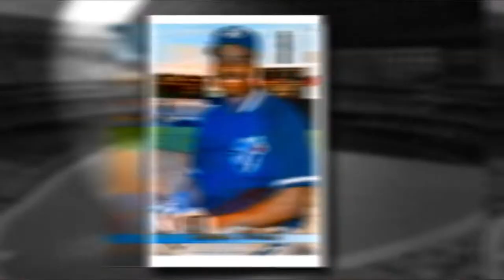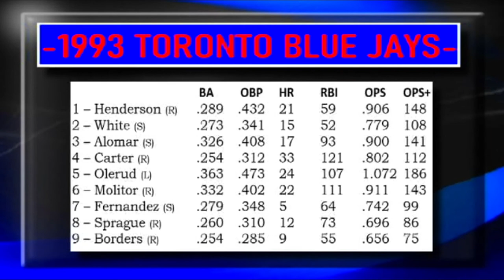How would you bat the 1993 Toronto Blue Jays with Paul Molitor, Joe Carter, John Olerud and more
How would you fill out the lineup card if you were the manager of the 1993 Toronto Blue Jays.  The '93 Blue Jays had a tremendous lineup where one could really interchange several of the players.  I greatly appreciate your interest in this 90s MLB and Toronto Blue Jays history video.  Thank you so much and enjoy this sports baseball history documentation.

90s Sports Nostalgia is a YouTube channel that makes historical sports content. The videos on this channel mostly documents 90s NFL football, 90s NBA Basketball, 90s Major League Baseball and some college sports.

Stats and box scores are from: baseball-reference. com/

Attribution:

Video Credit:  Major League Baseball

SkyDome Picture
Credit: Rick Stewart /Allsport

Toronto Blue Jays 1993 Championship Picture
Credit: AP

Joe Carter and Rickey Henderson Picture
Credit: (USATSI)

Toronto Blue Jays Back to Back Team Photo
Credit: Best Sports Photos

Mike Trout Picture
Credit: (AP Photo/Marcio Jose Sanchez)

Joey Votto Picture
Credit: David Jablonski - Staff Writer (Dayton Daily News)

Bryce Harper Picture
Credit: Nick Wass, Associated Press

Alomar, Molitor and Olerud Picture
Credit: Pro Am Sports Canada

Cito Gaston Picture
Credit: Toronto Star

Grey Background
Public Domain

Timestamps

00:00 Introduction
00:18 Stats Preview
00:45 Devon White with the 1993 Toronto Blue Jays
01:06 Rickey Henderson with the 1993 Toronto Blue Jays
01:32 Roberto Alomar with the 1993 Toronto Blue Jays
02:06 Joe Carter with the 1993 Toronto Blue Jays
02:27 John Olerud with the 1993 Toronto Blue Jays
02:50 Paul Molitor with the 1993 Toronto Blue Jays
03:26 Tony Fernandez with the 1993 Toronto Blue Jays
03:49 Ed Sprague and Pat Borders with the 1993 Toronto Blue Jays
04:00 How would you bat the 1993 Toronto Blue Jays